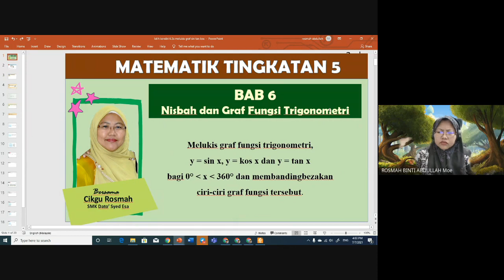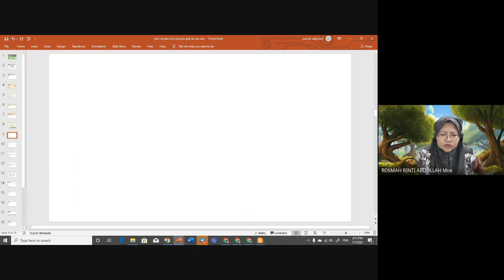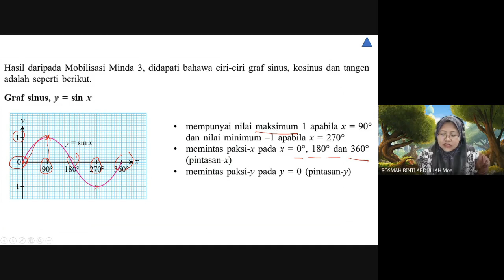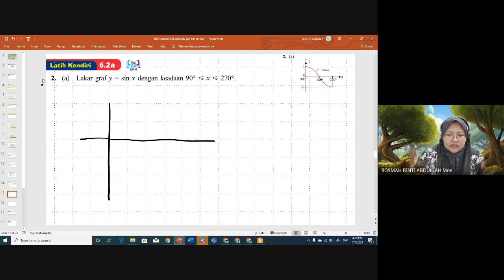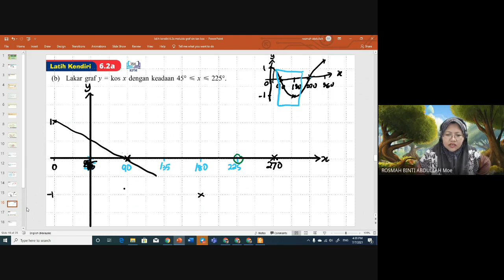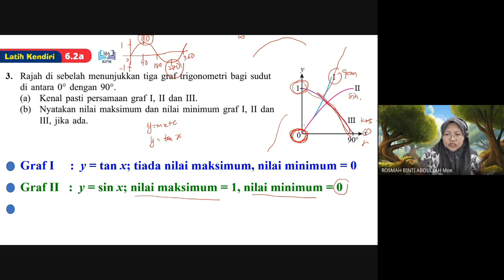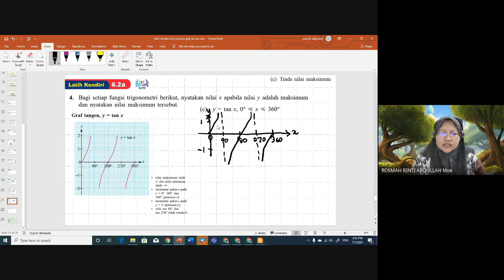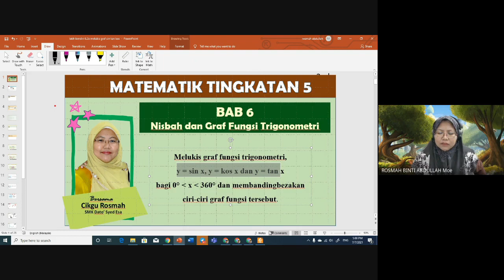Matematik Tingkatan 5 Bab 6 Latih kendiri 6.2a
Bab 6 Nisbah dan Graf Fungsi Trigonometri. Melukis graf fungsi trigonometri, y = sin x, y = kos x dan y = tan x dan membandingbezakan ciri-ciri graf fungsi tersebut.